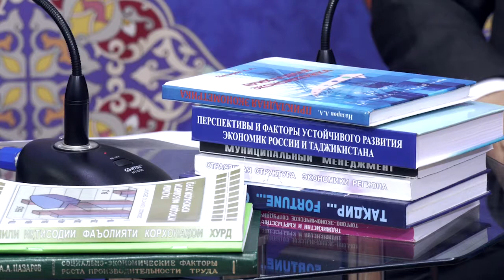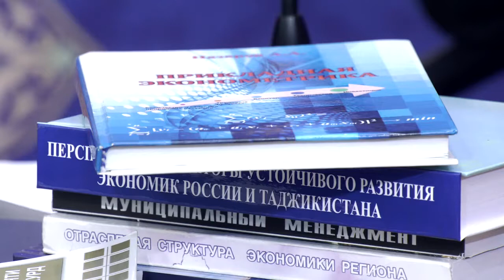Дар сӯҳбати соҳибдилон ||| Қисми 1. Бо профессор Абдушукур Назаров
Барномаи навбатии “Дар сӯҳбати соҳибдилон” бо як нафар аз  аҳли зиёи кишвар, олими иқтисоддон, ки дар тарбияи ҳазорҳо нафар шогирд хидматгузор аст, даҳҳо нафар шогирдонаш таҳти роҳбарии ӯ унвону дараҷаҳои баланди илмиро соҳиб шудаанд, доктори илмҳои иқтисод, профессор Абдушукур Назаров  ҷараён гирифт. Ба устод саволҳои зиёд доштам. Аз айёми туфулияташ, он муҳити хонаводагӣ, ки дар тарбияву такомули ӯ саҳмгузоранд шуруъ карда, то мавзуи арзишҳо ва мушкилоти тағирхурии арзишҳои умумиинсонӣ сӯҳбат кардем. Лозим донистам, ки барномаро дар ду қисмат пешниҳод намоям. Қисмати аввал аз овони хурдсоливу наврасиву ҷавонӣ, қадамҳои аввалин дар роҳи омӯзиши илм ва дастгириву раҳнамоиҳои волидону устодонаш буд.